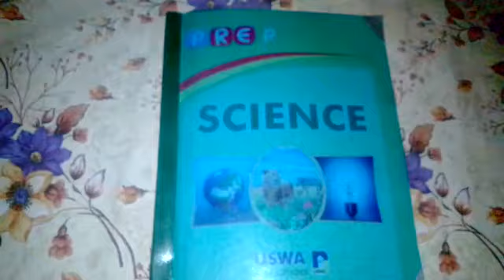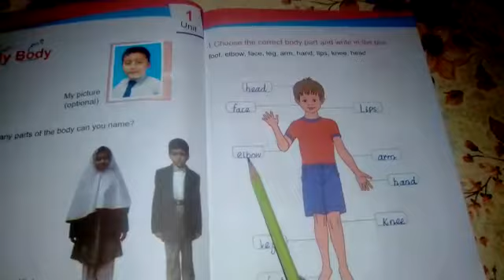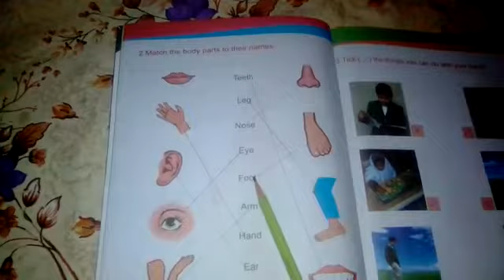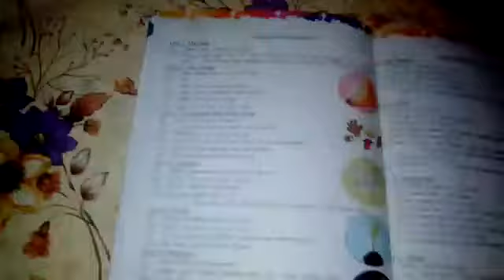Science Prep | Lecture 01